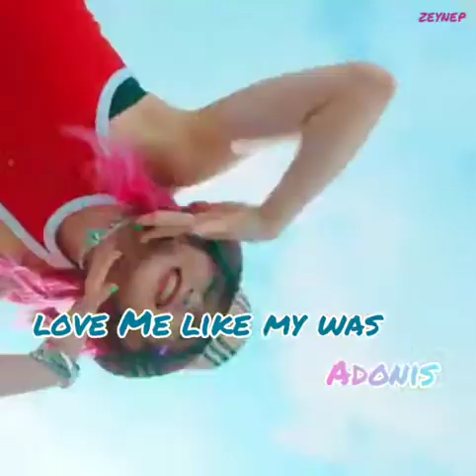Alexa ~Xtra lyrics